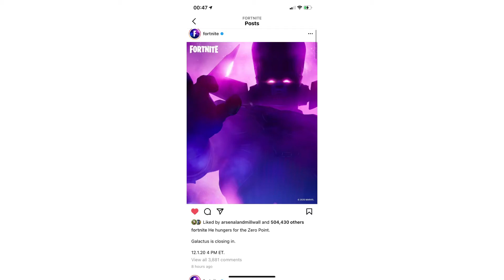Galactus Live Event Teaser - #2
I am aiming to hit 1000 subscribers by March next year.
Because your down this far, here’s a Lion chilling 🦁
My setup :
🎤 Blue Yeti USB Microphone (whiteout)
🎬 Elgato HD60 S Capture Card
🎧 Turtle Beach Stealth 609 Gen 2